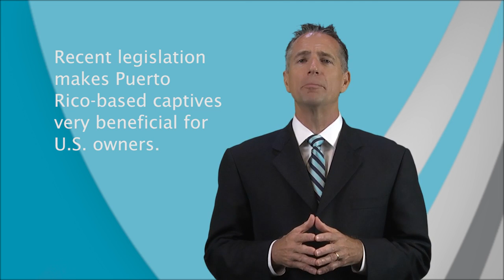CapAlt | Captives for Athletes and Entertainers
Intro to Protected Captives for Athletes and Entertainers. A video overview of Protected Captives by Mark Sims VP Business Development Captive Alternatives.